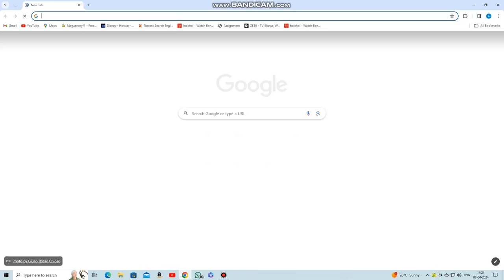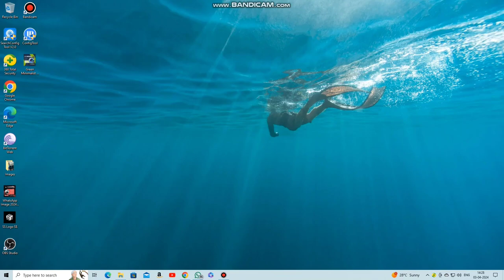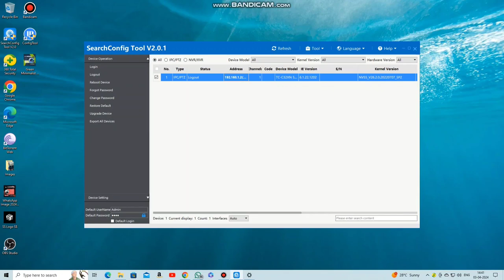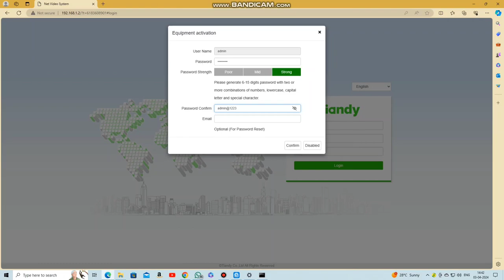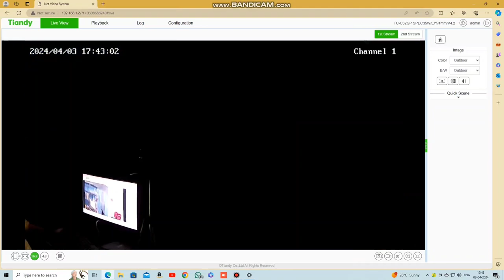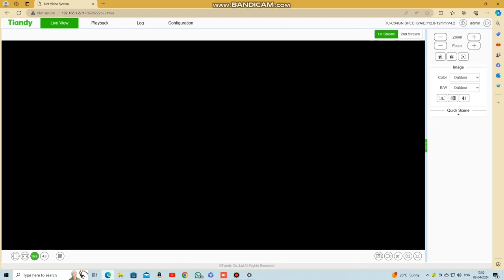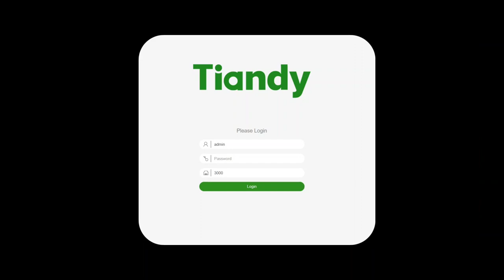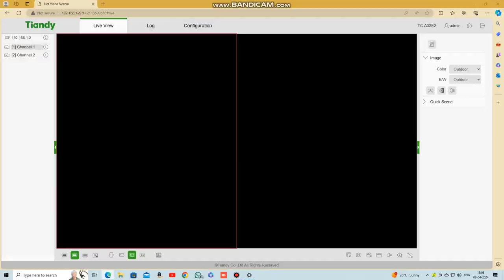BEST CCTV camera in market? ||Tiandy technologies|| Find Your Perfect Surveillance Solution!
Welcome to our comprehensive review of IP CCTV cameras! In this video, we dive deep into the world of surveillance technology to help you find the perfect camera for your security needs. With so many options available, choosing the right IP CCTV camera can be overwhelming. That's why we've done the research for you, analyzing the top brands and models to provide you with all the information you need to make an informed decision.

In this review, we'll cover everything from resolution and night vision capabilities to remote access and integration with smart home systems. We'll compare the features and performance of leading brands like Brand A, Brand B, and Brand C, giving you a clear understanding of what each camera has to offer.

Whether you're looking to monitor your home, business, or outdoor property, we'll help you find the perfect IP CCTV camera to meet your needs. Plus, we'll share tips on factors to consider when making your decision, such as budget, installation ease, and future-proofing options.

Don't leave your security to chance – watch our IP CCTV camera review now and find the surveillance solution that's right for you!

🔴FACEBOOK - S S Enterprise